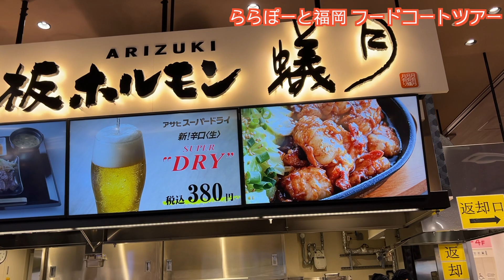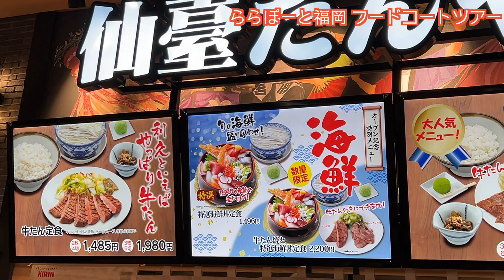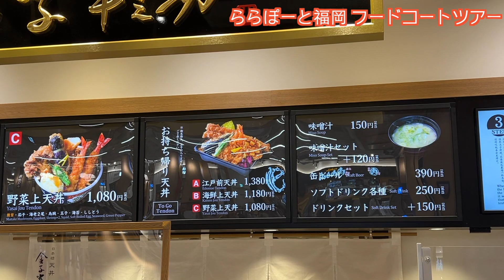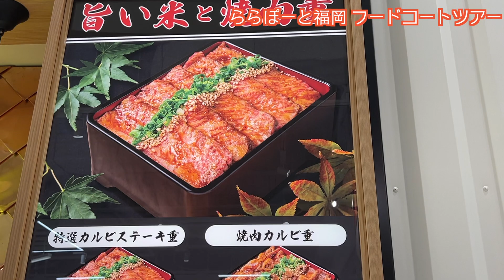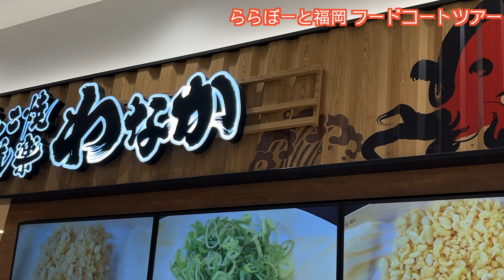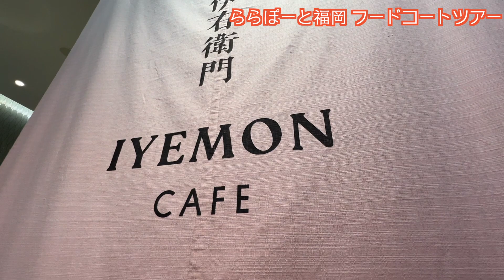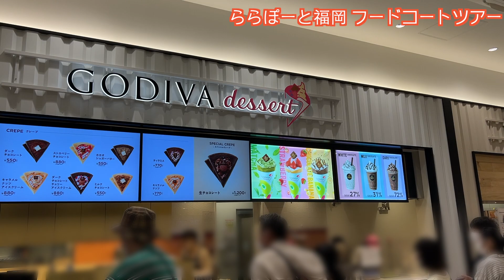ららぽーと福岡フードコート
【ららぽーと福岡フードコート】グランダイニング　グルメツアー
目移りするほど話題のお店がずらり並ぶ3階フードコート＆レストランゾーンは「グランダイニング」
ららぽーと福岡の3階に九州最大級のフードゾーン『グランダイニング』が登場しましたよ！！
九州最大級の約1,450もの座席が並ぶフードコートの21店舗と、10店舗の飲食店が並ぶレストランゾーンがあります！全部回るにはというか食べ尽くすにはかなりの日数がかかりそうです

九州初のららぽーと福岡が福岡市青果市場跡地に4月25日にオープン
モール棟は地上5階、地下1階建て、店舗面積約73,100m2(約22,100坪)です
九州初出店57店を含む全222店だそうです

ガンダムの複合エンターテインメント施設「ガンダムパーク福岡」
『機動戦士ガンダム』シリーズの世界観を存分に楽しむことができる複合エンターテインメント施設もあります

九州最大級の約1,450席を有するフードコート

豪快な見た目！すごい見た目の「日本橋 天丼 金子半之助」
三代にわたり、受け継がれた“門外不出”秘伝の江戸前たれが決め手の、東京・日本橋の天丼専門店です。
反り立つ天丼！が素晴らしすぎる！！　美味しいの間違い無いよね！この行列！！えび2本、いか、少し半熟の玉子、なすび、まいたけ、ししとうが入っていました。

九州初出店！「伊右衛門カフェ ららぽーと福岡店」
京都の老舗茶舗「福寿園」が厳選した茶葉を贅沢に使用した日本茶メニューやパフェなどのデザートや約10品目の食材をバランス良く食べられる五分づき米のどんぶりなどのお食事が盛りだくさん見栄えも最高です

「伊右衛門カフェ」では、 「お茶を通じた健やかで活き活きとしたWell-Beingな生活提案」というミッションのもとに開発した、おひとりでも気軽にご利用いただきやすいメニューが中心になってるみたいなんです。
 食事メニューには、玄米の栄養分を残しながら玄米苦手でも食べやすい「五分づき米」に肉や魚、野菜など約10品目の食材をトッピングした「どんぶり」メニューが色々ありますよ

 デザートは、京都の老舗茶舗「福寿園」の宇治抹茶を使用したソフトクリームと和洋の素材を組み合わせた「抹茶パフェ」や「宇治抹茶ソフトクリームあんみつ」がありました

 ドリンクは、「宇治抹茶ラテ」や「和三盆ほうじ茶ラテ」水出し日本茶のオリジナルメニュー！！
食事・デザート・ドリンクはテイクアウトでもOK。

塩麹漬けマグロとアボカドのどんぶり ～抹茶タレをかけて～美味しかったなぁ〜〜〜

【라라포토 후쿠오카 푸드 코트】 그랜드 다이닝 미식 투어
눈길이 갈 정도로 화제의 가게가 즐비한 3층 푸드 코트&레스토랑 존은 「그란 다이닝」
라라포토 후쿠오카의 3층에는 규슈 최대급의 푸드 존 「그란 다이닝」이 등장했습니다
규슈 최대급의 약 1,450여 좌석이 늘어선 푸드 코트의 21점포와 10점포의 음식점이 늘어선 레스토랑 존이 있습니다.

큐슈 최대급의 약 1,450석을 가지는 푸드 코트! 후쿠오카 여행

[LaLaport Fukuoka Food Court] Grand Dining Gourmand Tour
The food court and restaurant zone on the 3rd floor, where you can see the hottest shops lined up, is "Grand Dining".
Kyushu's largest food zone "Grand Dining" has appeared on the 3rd floor of LaLaport Fukuoka.
There are 21 food court stores with about 1,450 seats, which is one of the largest in Kyushu, and a restaurant zone with 10 restaurants.

The largest food court in Kyushu with about 1,450 seats! Fukuoka trip

LaLaport Fukuoka
LaLaport Fukuoka Food Court
Fukuoka Gourmand